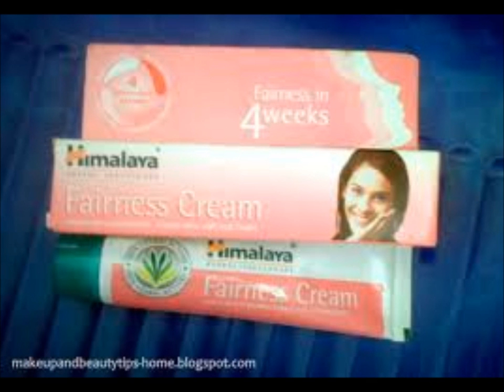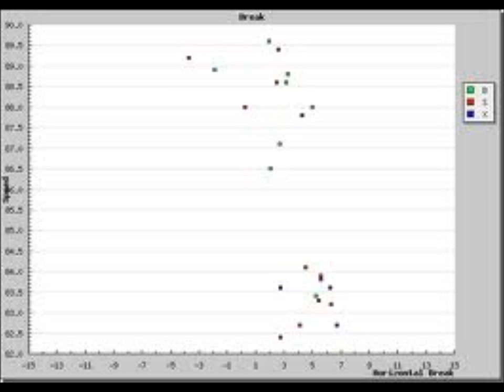HUNTING RICH MEN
Official music video of THE REPLACEMENT SYSTEM. Written and recorded by Jameison Kenny. From the 420 album.

well he's a junkie hooked on cash attached to his stash like a maggot on trash
with a lobbyist watching his ass cause he dont give back
stop me from hunting rich men
the temptation's too thick with starved kids hauling his bricks
and sister's stripping for his tips
although they're easily seen in the backs of limosines

they're the gangsters on the street armed to the teeth with ink
i see the stores with friendly faces confidently penetrate us
who dont give back as much as they can
i know i shouldn't but i know i can
although they're easily marked
with the eyes of a great white shark that roll over white after the bite
and always come back for more
although it makes sense
when the cold eyes of judas look into mine
i'll remember christ wont be so nice the second time
although the game's fixed with dividends and interest managed by the rich
stop me from tracking them down one by one
stop me from trailing them home and when they're all alone